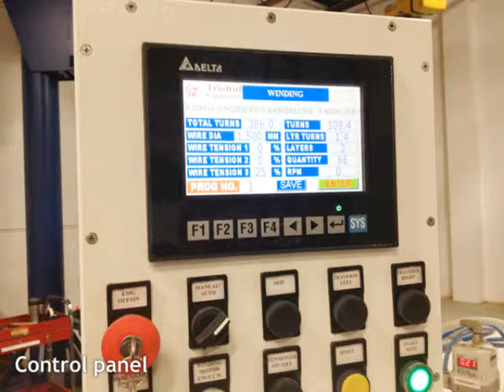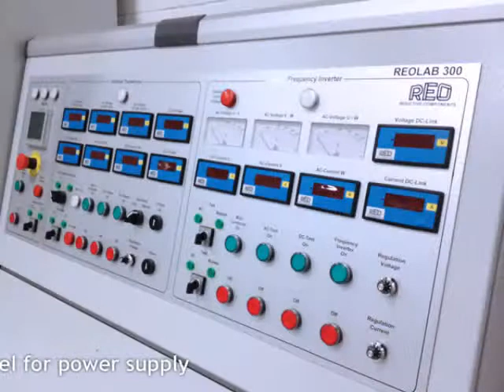REO USA - Factory Tour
REO USA originated its manufacturing location in 2010 with the acquisition of a 25,000 sq ft facility. REO manufactures state of the art products for highly specialized industries such as high speed rail and renewable energy.